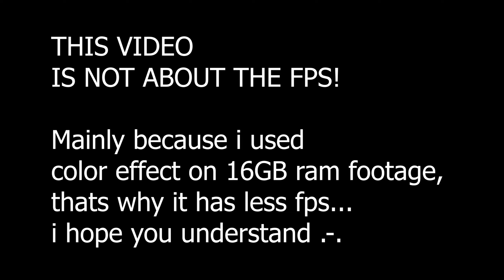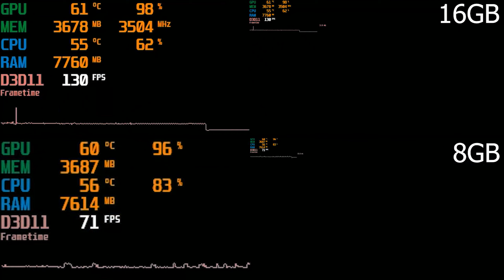GTA 5 8GB vs 16GB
2x4GB and 2x8GB both running at 2666Mhz